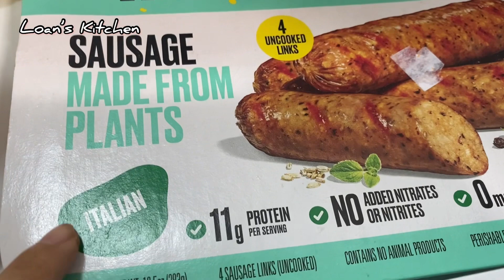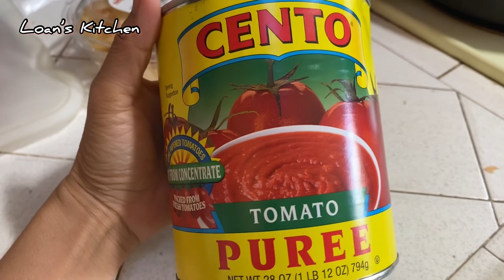Khu vườn nhỏ ở California🪴#9:Thu hoạch ớt chuông nhỏ-làm bánh mì kẹp xúc xích chay-vegan sandwich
▶ Xin Cảm ơn Cả nhà đã ủng hộ video của Loan nhiều nhe. Đừng quên ủng hộ video của Loan bằng cách đăng ký và nhấn vào nút thông báo để có thể xem video mới nhất của Loan nhe🥰🥰

🌈🌈Chúc cả nhà nhiều sức khoẻ và gặp nhiều may mắn trong cuộc sống 😇😇

✅ Video thuộc bản quyền của Loan’s kitchen vui lòng không reup dưới mọi hình thức.

Catch you on my next videos :)

© Licensed by Loan’s kitchen copyright by Loan’s Kitchen ☞ Do not Re-up